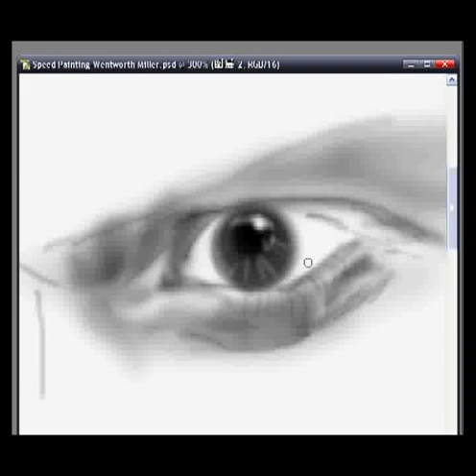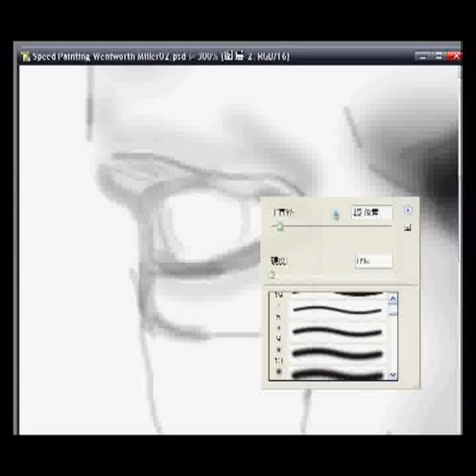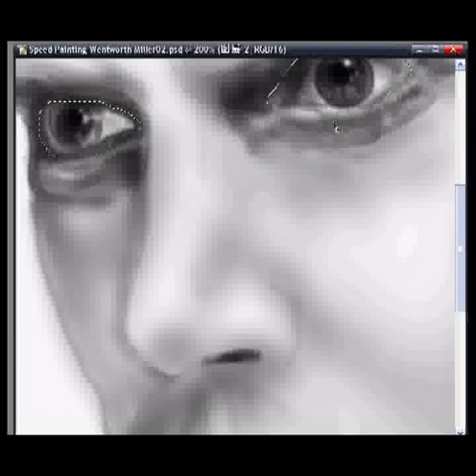Wentworth Miller-Speed Painting by Leo.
Totally done by mouse,I have no digital tablet.Skin on his neck is not drawn by myself,it run out of my patience and passion after around 8 hours' work.This is my second Speed Painting,much better than the first one
 though eyebrow and skin texture is not well done.I LOVE Wentworth Miller